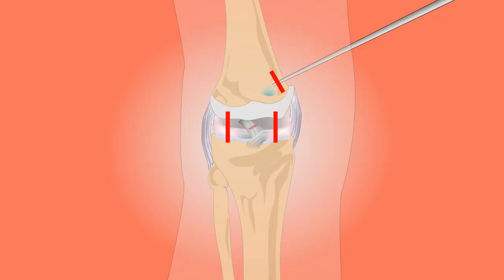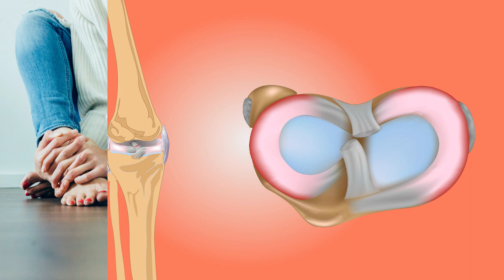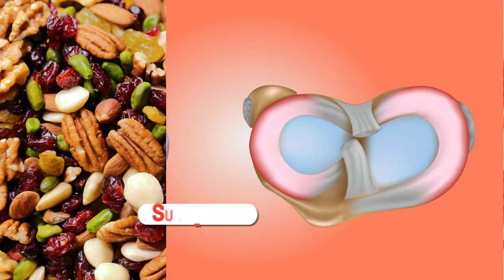These Foods IMPROVE Joints Health and RELIEVE Arthritis Pain (Better to Know)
Arthritis is a common disorder that affect our body joints and result in severe pain, inflammation, and stiffness in the one or more joints. It can affect people of all ages, genders and ethnic backgrounds. However, they are more common in people of above 50 years of age.
If you feel pain in or around a joint or joints that doesn’t go away after a few days, you should see a doctor. Finding out what’s causing your pain is key to finding the right treatment and self-help options.
Important types of arthritis:
 There are many different types of arthritis. Osteoarthritis is the most common type, which develops in joints with overuse. Osteoarthritis starts with the roughening of cartilage in joints with overuse. Gout is a type of inflammatory arthritis that can cause painful swelling in joints. It typically affects the big toe, but it can also affect other joints in the body. Joints affected by gout can become red and hot. The skin may also look shiny and can peel.
Food is medicine. If you’re struggling with pain from arthritis, eating foods that have antioxidant, anti-inflammatory and analgesic properties — along with any drugs or other treatments your doctor recommends — may help.
Eating the right foods also helps you maintain a healthy weight, which is incredibly important since your hips and knees support most, if not all, of your body weight. In fact, one survey found that 24% of those with rheumatoid arthritis reported that their diet had an impact on the severity of their symptoms. Share your experience of diet impact on arthritis pain. Have you experienced any link of food and your arthritis pain severity? Especially have you observed relieve in pain with certain foods?
Fortunately, there are many foods that can ease inflammation, may help relieve some of the joint pain associated with arthritis and improve your overall joint health. This video is going to be very interested. Watch this video complete till the end to learn about foods that can make ease joints inflammation, relieve joint pain, and improve overall joint health.